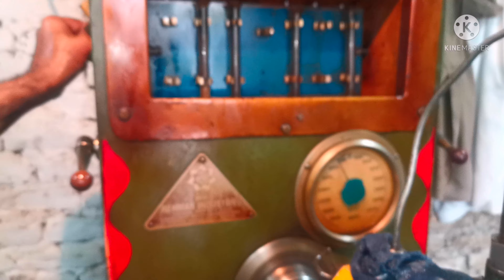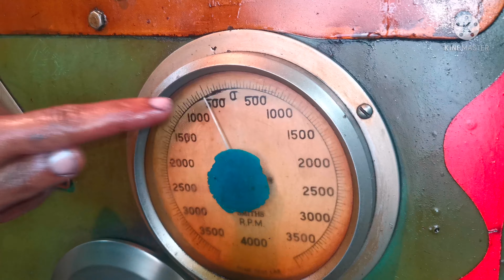repairing zexel 6 cylinder fuel pump | Komatsu pump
Komatsu w180 fuel pump repair
6 cylinder diesel pump repair
6 cylinder fuel pump plunger install